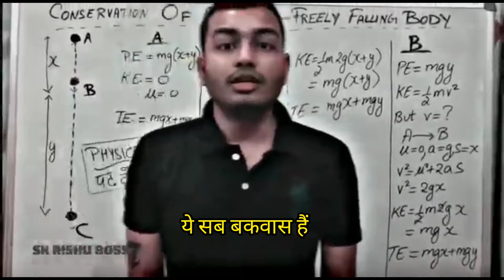High Level Motivational Vidio